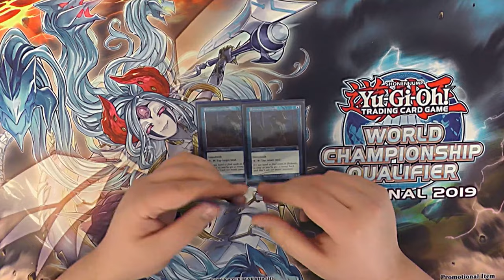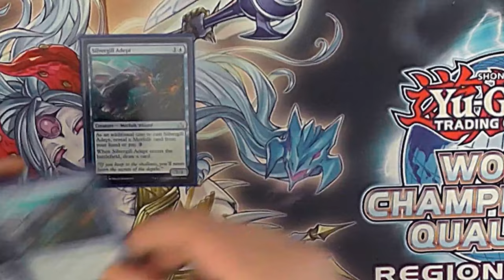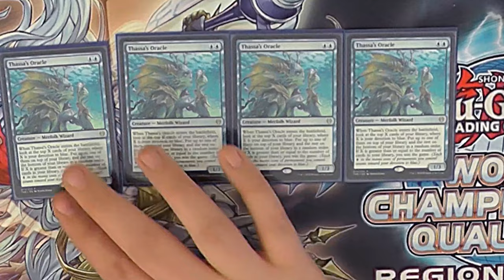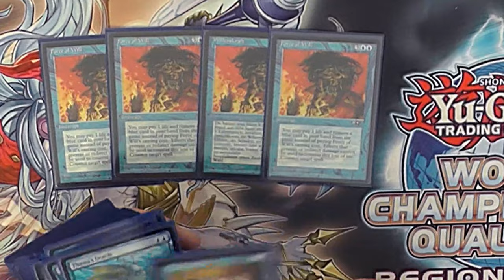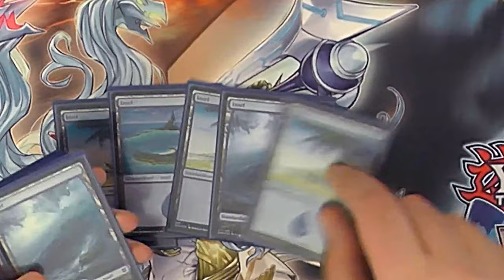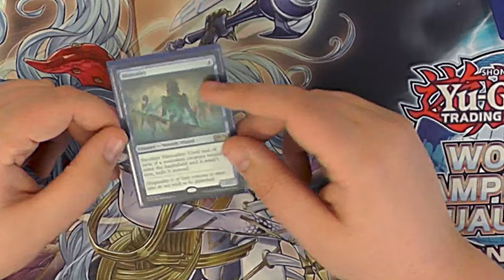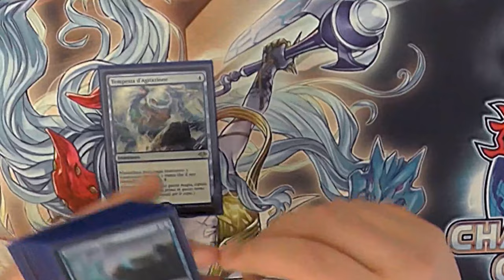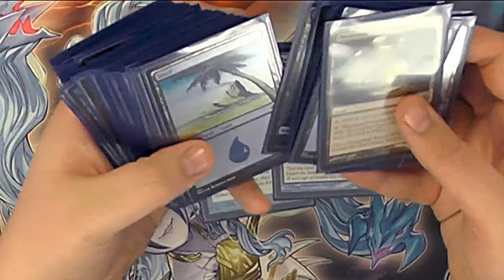Combo Merfolk [Legacy MTG Deck Tech]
Heute stellt euch Dennis sein Merfolk vor!
Er hat seit Wochen und Monaten dieses Deck in den verschiedensten Versionen getestet.
Und will euch hier mal seine aktuelle Liste mit einigen Maybes zeigen :)
Also seid gespannt!

0:00 Intro
0:49 Kreaturen
6:05 Nicht-Kreaturen Karten
8:46 Länder
11:02 Sideboard
14:58 Maybe-Karten
18:13 Outro
Name des Videos:
Merfolk [Legacy MTG Deck Tech]